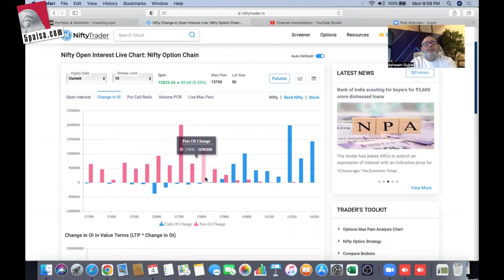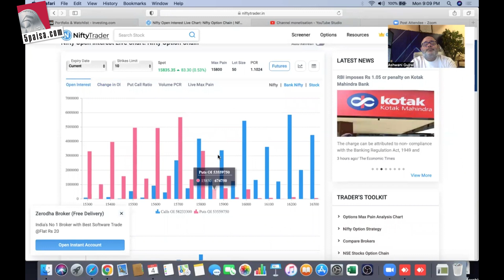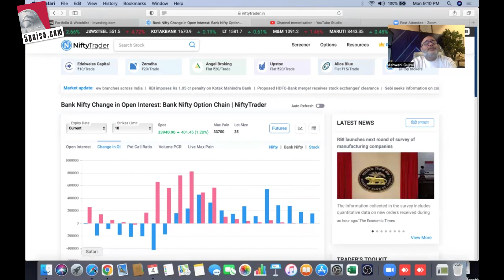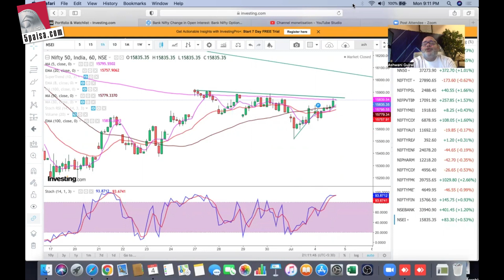Are we getting ready for a large rally ?